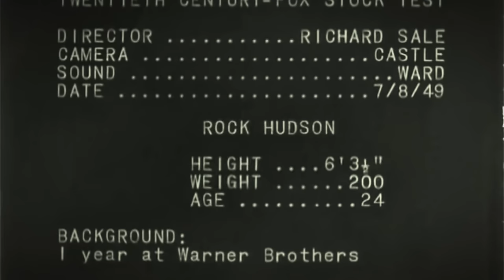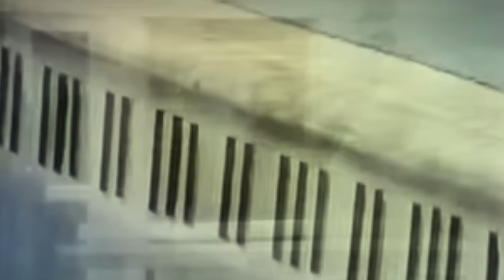Top 30 Gay Closet Cases In Hollywood History